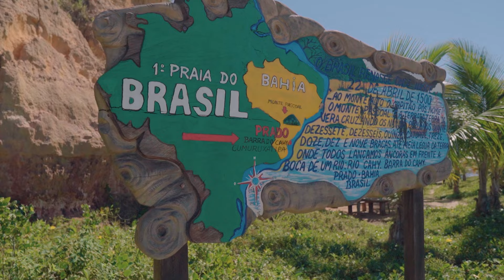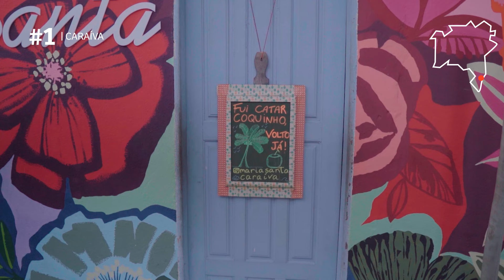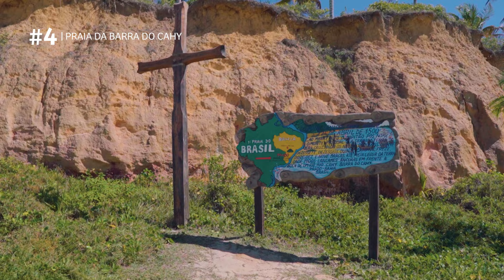SUL DA BAHIA: 10 Lugares para conhecer em uma das regiões mais lindas do Brasil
Fizemos uma viagem no ano passado para o Sul da Bahia, e neste vídeo iremos mostrar 10 locais para conhecer por lá.

2) PARCERIAS OU PIX hahaha

5) RESOLVE SEU PROBLEMA COM ALGUM VOO COM NOSSA PARCEIRA LIBERFLY

FAQ

Com qual programa vocês editam?

Quais são seus equipamentos?
- Sony A6600
- Lente Sigma 16mm 1.4
- Lente Sigma 24-70mm 2.8
- Drone DJI Air 2S
- GoPro Hero 9
- Rode Video Mic Pro Plus

Há quanto tempo estão dando uma volta ao mundo?
Desde março de 2022

Não, já temos alguns projetos e causas que apoiamos e no momento não temos intenção de abrir esse leque.

O Bruno e a Paula são namorados?
Não, nós somos irmãos

O Rolê Família é um projeto de Volta ao Mundo em família, formado por 4 membros (Bruno, Paula, Marcos e Marta), no qual iremos mostrar através do nosso olhar lugares incríveis do Brasil e do Mundo. Além disso, temos 1052 objetivos com esse projeto, e vamos mostrando aqui para vocês a medida que formos completando eles! Além de mostrar lugares, também damos dicas de temas de áudio visual.